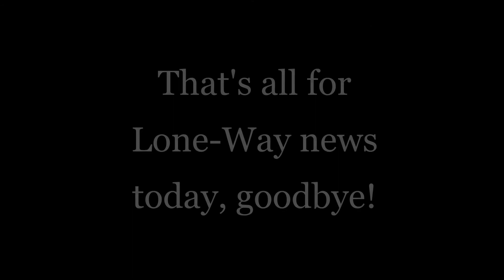Lone-Way News: Episode 1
Episode 1 of Lone-Way News.

Covering all the latest news stretching from the National Park to the Outer Regions!